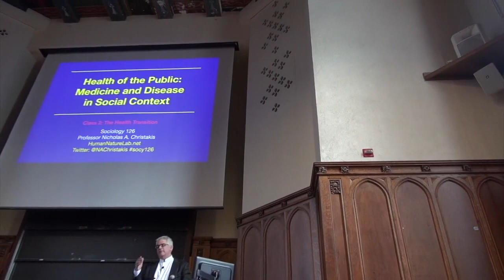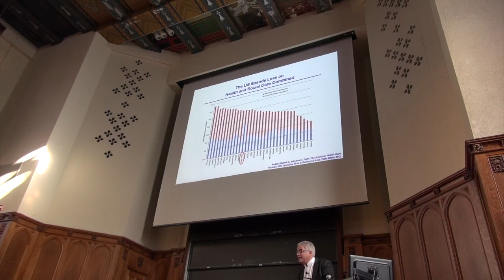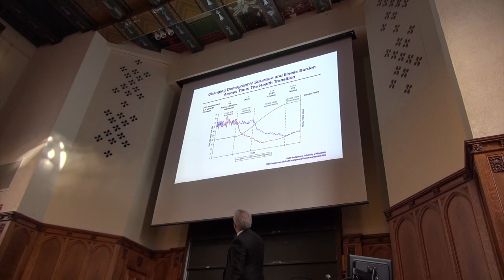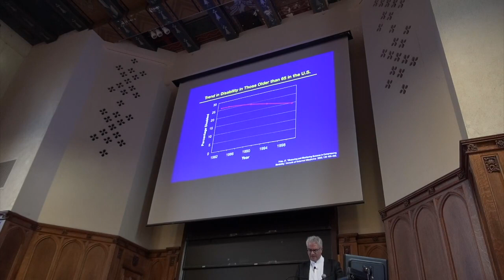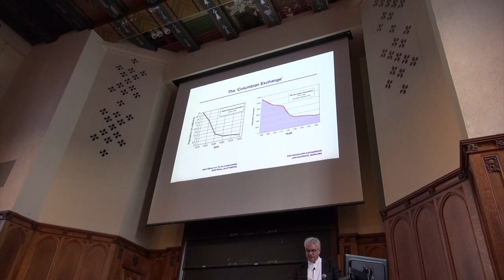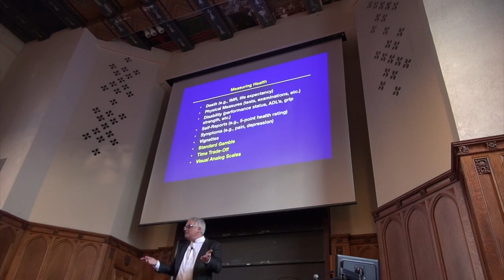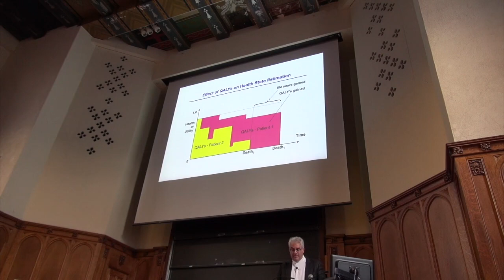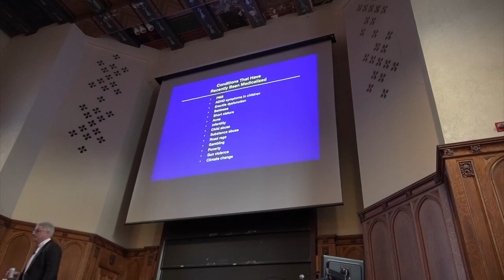Socy 126, Spring 2020, Lecture 2